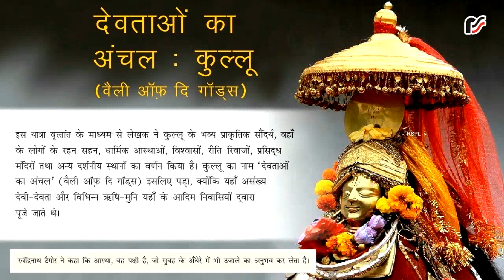Devtaao Ka Aagan Kullu